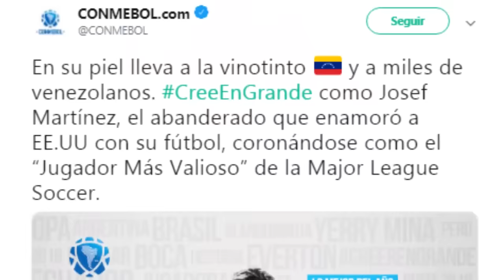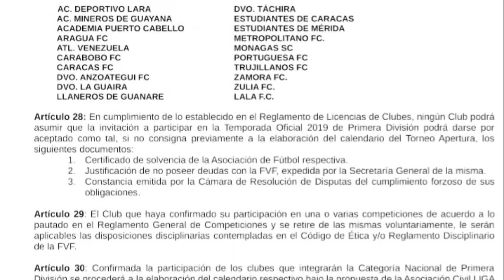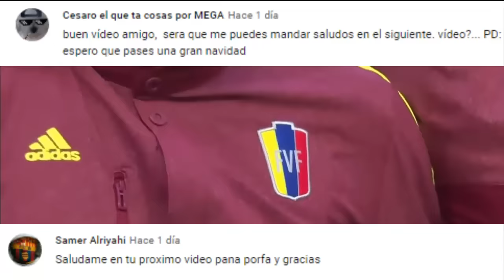Barcelona y Colo Colo quieren a Yeferson Soteldo | Rondón vs Liverpool | Arquímedes SE VA